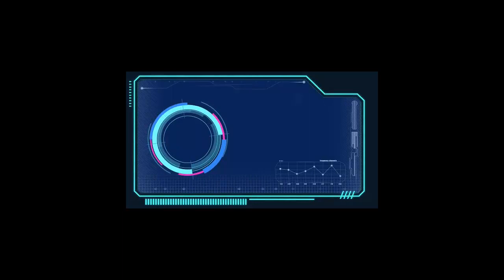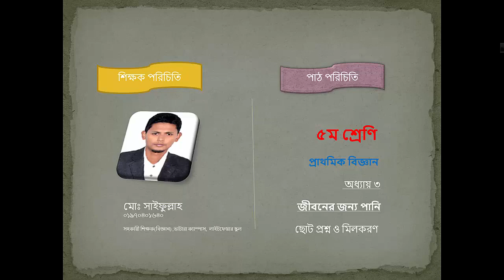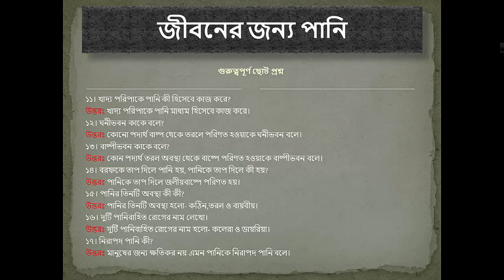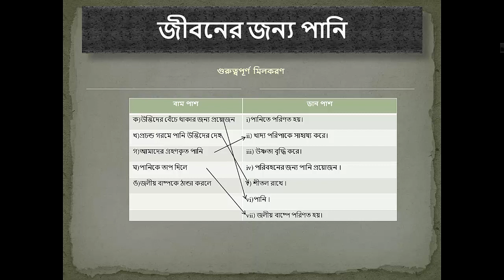Class Five I বিজ্ঞান I অধ্যায় ৩ I জীবনের জন্য পানি I ছোট প্রশ্ন ও মিলকরণ I Light Fair School